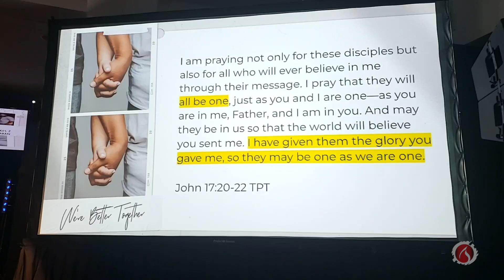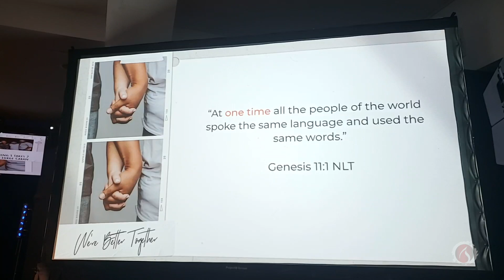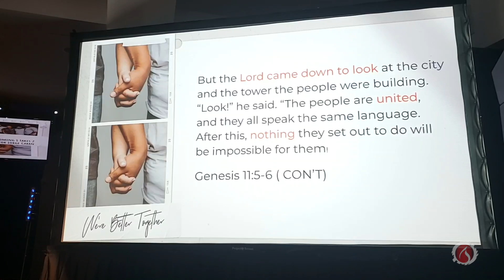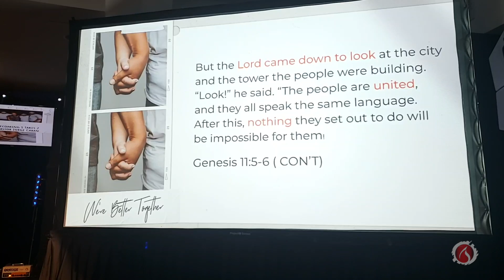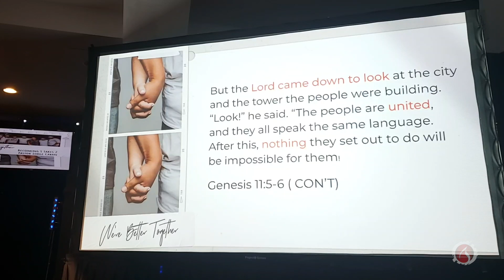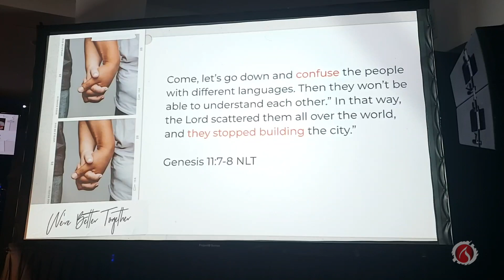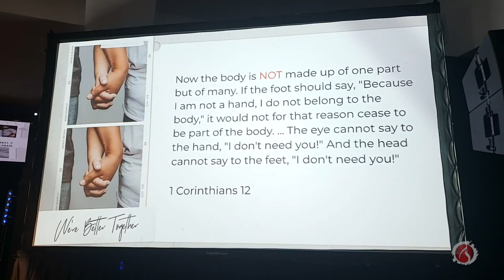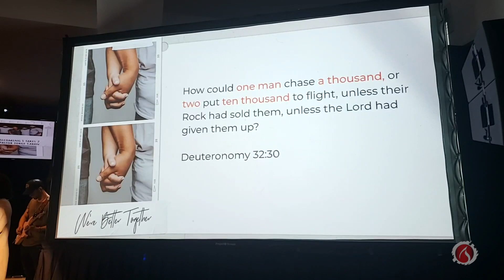Becoming 1 Takes 2 feat Pastor Jorge Caban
This week, Pastor Jorge reminded us how we are called and designed to be together. How in this way we are strongest and in our best form to face the challenges of this world. Enjoy and act these words out in your life.